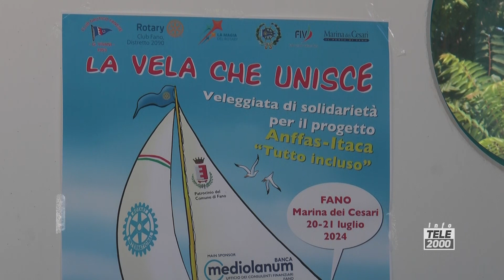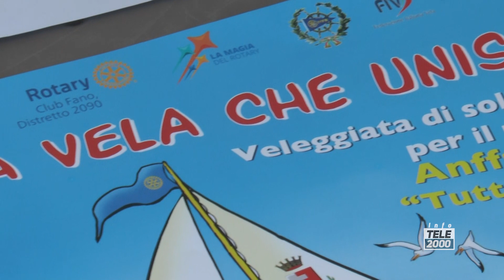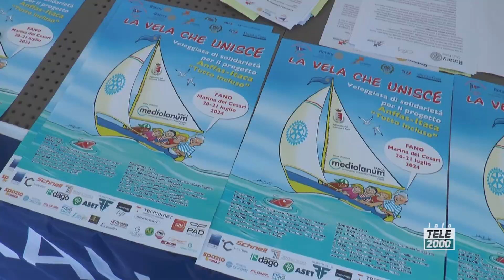La Vela che unisce, un evento benefico per l'inclusione sociale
"La vela che unisce", alla sua terza edizione, è un evento benefico che si svolgerà a Fano il 20 e 21 luglio, organizzato dal Rotary Club Fano con la collaborazione del Club Nautico Fanese "Geremia Vivani". L''obiettivo è sostenere il progetto Anfass - Itaca "Tutto Incluso"